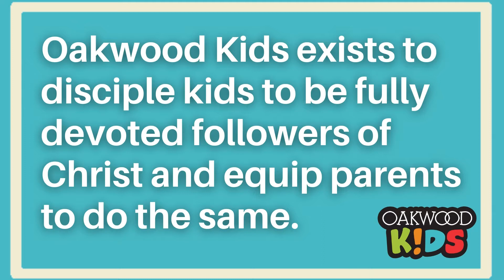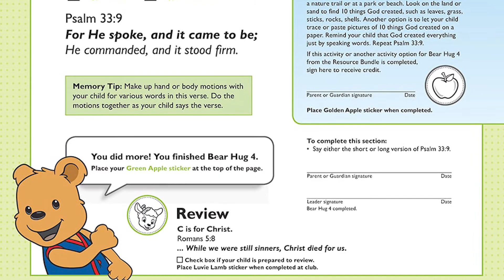AWANA Parent Training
Watch this helpful video to prepare your family to have a great AWANA time at home!
Use these shortcuts to skip ahead!
Welcome: 0:00
Cubbies: 1:27
Sparks: 3:57
T&T: 8:02